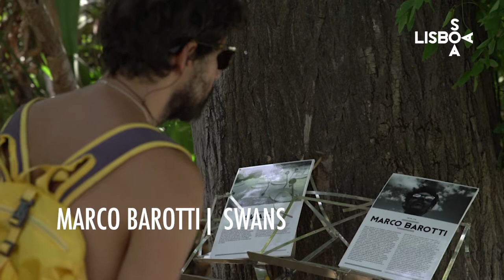Swans | Marco Barotti @ Lisboa Soa 2016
Swans (Cisnes), é um nome aparentemente inofensivo para uma intervenção radical e ao mesmo tempo subtil na natureza. Esta instalação é feita a partir de oito antenas parabólicas, sete brancas e uma preta, elementos residuais óbvios que representam o poder da TV mainstream e dos meios de comunicação. Trazidos para a vida através do som, do vento e da água, estes animais flutuam pacificamente num pequeno lago, integrando-se perfeitamente na natureza que os rodeia.

“Swans” seems like a harmless and naive name for the radical yet subtle intervention in nature accomplished by this work. Irony is a clearly recognizable element of this installation made from eight satellite dishes, seven white and one black, obvious waste elements of our society representing the power of mainstream TV and mass media. Brought to life by sound, wind and water, these animals float peacefully in a pond, merging perfectly with the nature surrounding them.

DIREÇÃO ARTÍSTICA / ARTISTIC DIRECTOR • RAQUEL CASTRO
DIREÇÃO TÉCNICA / TECHNICAL DIRECTOR • HELDER NELSON
DIREÇÃO DE PRODUÇÃO / PRODUCTION DIRECTOR • JOSÉ MORAIS / PRODUTORES ASSOCIADOS
PRODUÇÃO EXECUTIVA / EXECUTIVE DIRECTOR • SARA SERRAS SIMÕES / PRODUTORES ASSOCIADOS
APOIO ARTÍSTICO / ARTISTIC SUPPORT • CARLA MARTINEZ | THOMAS KAHREL
DESIGN • MICHAEL CAVERO
VÍDEO • NELSON CHING DA CUNHA